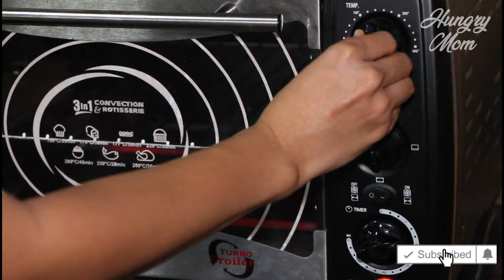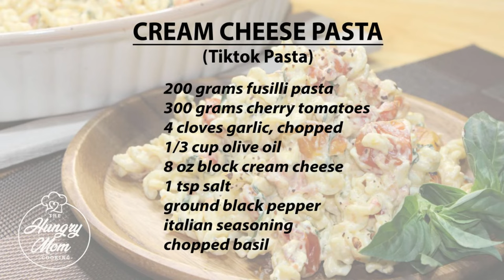VIRAL TIKTOK PASTA | BAKED CREAM CHEESE PASTA | HUNGRY MOM COOKING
Ever heard of this pasta trend from TikTok? It's originally called Feta Pasta since it uses Feta Cheese. I made another version using cream cheese (which is easier to find in most grocery stores here in the Philippines) and cherry tomatoes, which are baked together and mashed until a thick and creamy sauce is achieved. A definite must-try!

𝐈𝐍𝐆𝐑𝐄𝐃𝐈𝐄𝐍𝐓𝐒:
200 grams fusilli
pasta

300 grams cherry tomatoes

4 cloves garlic, chopped
1/3 cup olive oil
8 oz block cream cheese

italian seasoning
chopped basil